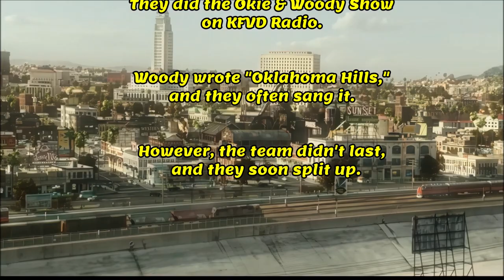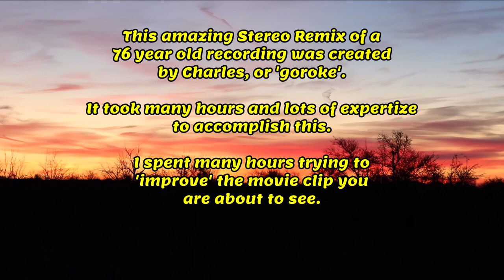1945 STEREO, Oklahoma Hills, Jack Guthrie + Oakie Boogie on film 1947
Thanks to goroke for the stereo and to Lee for the voice..  leethevoice.com
This video has been weeks in the making. Charles spent many hours separating all the elements to create this amazing stereo remix. I spend many hours on research and locating the few pictures that exist. I actually bought a VHS tape and transferred it. It's the only film that exists.

GUTHRIE, LEON JERRY "JACK" (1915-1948)
Western singer-songwriter Jack Guthrie first made popular the song "Oklahoma Hills." He was born Leon Jerry Guthrie on November 13, 1915, in Olive, Oklahoma. His father, an early day blacksmith, was a younger brother of Charley Guthrie, the father of Woody Guthrie. Jack Guthrie grew up around horses and grew to love them and the cowboy image.

 As with others in the Guthrie family, he learned to play the fiddle, guitar, bass fiddle, and other instruments from family members. The family moved often, and since Guthrie did not enjoy the discipline of public school life, he would go in the front door of a school and straight out the back door. It is doubtful that he ever completed the sixth grade.

By the mid-1930s the family had settled in California. As he believed that the names Leon and Jerry were not good cowboy image names, he became known as "Jack," "Oklahoma," and "Oke." He developed a style of singing and yodeling influenced by his idol, Jimmie Rodgers.

In the mid-1930s Guthrie competed in rodeo as a bucking-horse rider. Later he adapted his music to fit the cowboy image. In 1937 his cousin and good friend Woody Guthrie traveled to the Los Angeles area, and they became a musical team, landing the Oke & Woody Show on KFVD radio in Hollywood.

During the fall of 1937 Woody wrote "Oklahoma Hills," which they performed during their shows. However, each cousin had different ambitions and quickly went separate ways.

Jack Guthrie also was a stage performer who entertained audiences with a whip act. His wife participated in it until their marriage became rocky and Guthrie started missing the items she held, accidentally hitting her with the whip. His friend Ruth Crissman then joined the act, and when he was injured in a fall from a bucking horse and had no other career, in 1944 she provided funds to buy him a demo recording session at McGregor recording studio.

Capitol offered him a contract, and "Oklahoma Hills" was the first song he recorded. Released in June 1945, it quickly became a number one country-western hit. When Woody Guthrie heard it on a jukebox, he called Capitol and claimed it as his song. Because Jack had recorded it and made it popular and had made a few changes to improve it, he and his cousin decided to share the copyright.

Jack Guthrie was in the U.S. Army and stationed in the Pacific when "Oklahoma Hills" was released. When discharged, he started playing Western-swing dances along the West Coast, making personal appearances, and writing songs such as "Oklahoma's Calling."  He also recorded more hit songs for Capitol, including "Oakie Boogie." G

Guthrie was diagnosed with tuberculosis, but he was determined to take full advantage of his popularity. He avoided medical treatment or hospitalization until it was too late. In July 1947 he was admitted to Livermore Veterans Tubercular Hospital near Sacramento, California, where he was told that there was no hope. He then moved in with his sister, Wava Blake.

 In October he recorded a few more songs, but he was so sick that he had to lie on a cot between songs. Jack Guthrie died on January 15, 1948, two months after his thirty-second birthday, and was buried in Memorial Cemetery, Sacramento, California.

BIBLIOGRAPHY: Guy Logsdon, "Jack Guthrie: A Star That Almost Was," The Journal of Country Music 15 (1993).